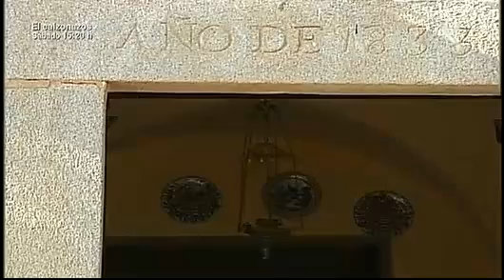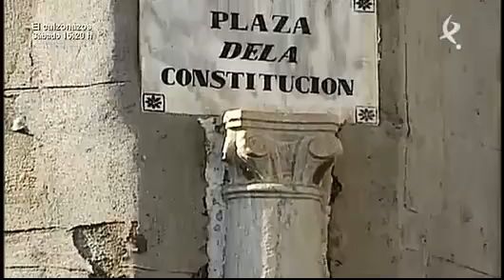RUTA OESTE. LA CORONADA.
FUENTES: CANAL EXTREMADURA TV
PROGRAMA: RUTA OESTE.
LOCALIDAD: LA CORONADA.
FECHA DE EMISIÓN: 3 DE MAYO DE 2014.